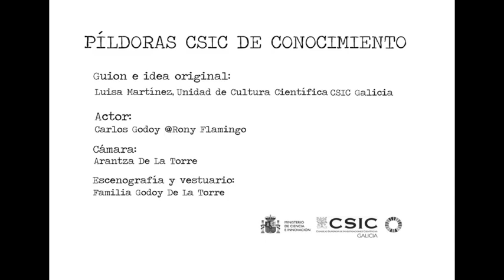Be volatile, my friend... (comunicación vegetal)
Hoy Rony Flamingo ha salido por fin a pasear y justo a 1 kilómetro de su casa, se ha encontrado a su vecina del 2ºB practicando thai chi en el medio de un pinar.